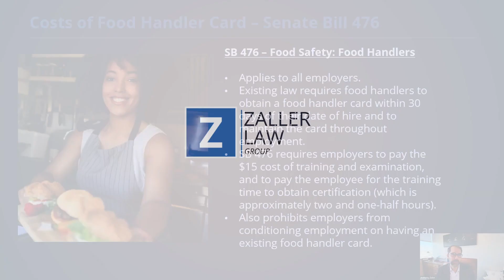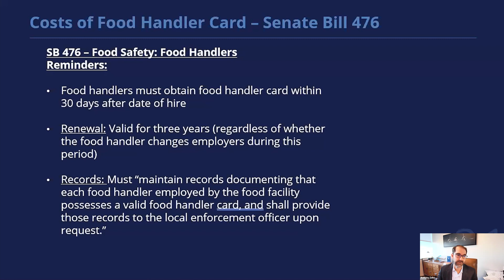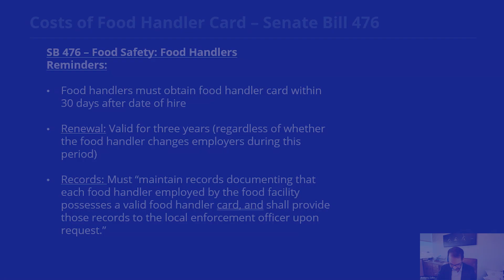Who's Footing the Bill for Food Handler Certification in 2024?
Employers are now obligated to compensate employees for the cost, and time required, to obtain a food handler certification. While relatively straightforward there are a few steps to this process employers need to know to keep in compliance with California law. Anthony Zaller lays out everything employers need to know here.

Sign up for our Text Brief service and get free legal updates to your phone.